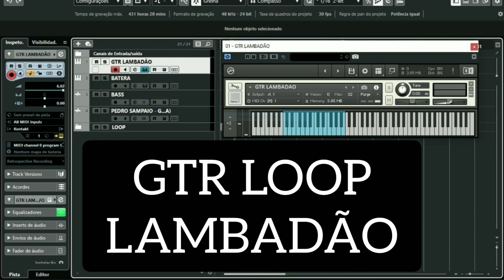GUITARRA LOOP ''LAMBADÃO'' 85996679043 contato